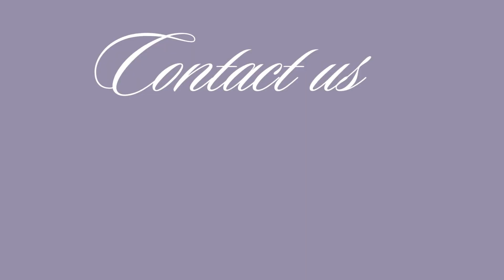East Rand-n12 1-515m2